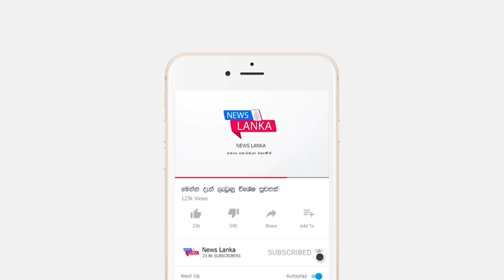BREAKING NEWS | here is special news thero bad news